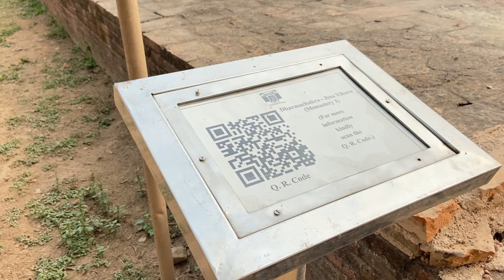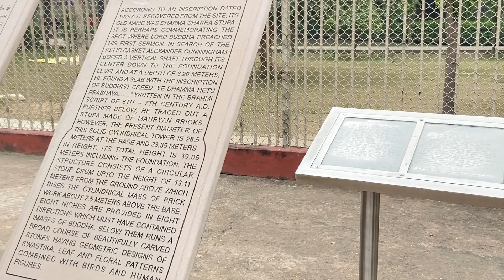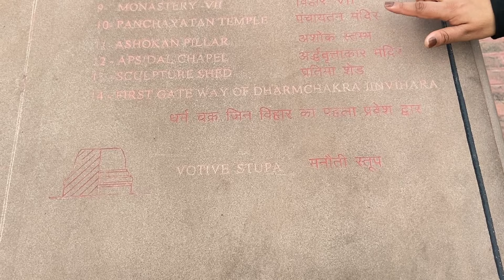Dikku ko hui jalan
This vlog is regarding visit at Sarnath stupa .This vlog tells you the about a banker went to Sarnath stupa with his wife and celebrating weekend with her wife .Enjoy the video and subscribe our channel